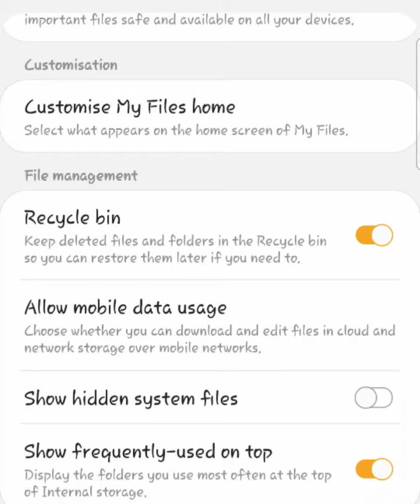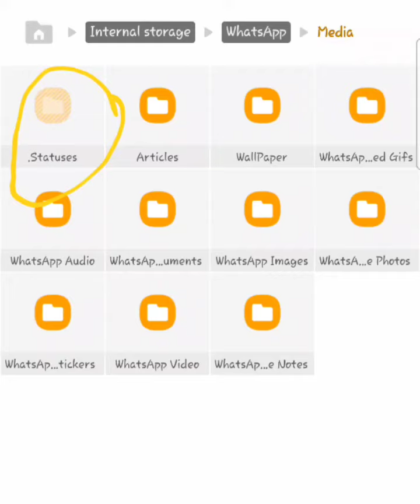How to download whatsapp status without app || automatically saved statuses from whatsapp 😱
Steps for saving status:
Step 1. Open Internal Storage of Phone
Step 2. Open whatsapp in files
Step 3. Open settings of my files
Step 4. Select the option of "showing my hidden file "
Step 5. Folder is showed in my files where all status are saved.
Musician: Jef
Picture: Technical freaks Google